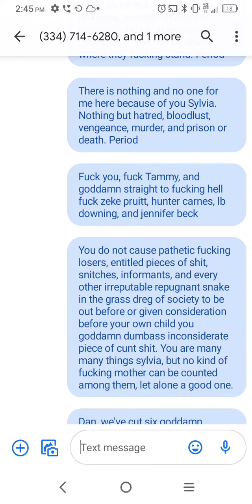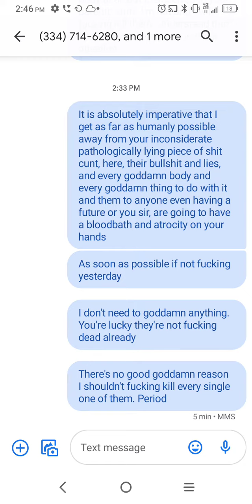just the facts